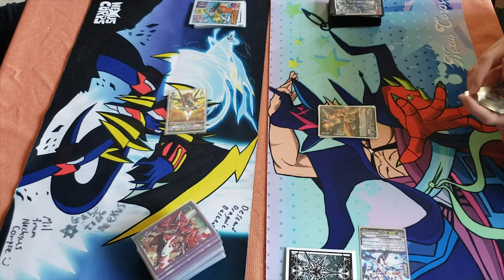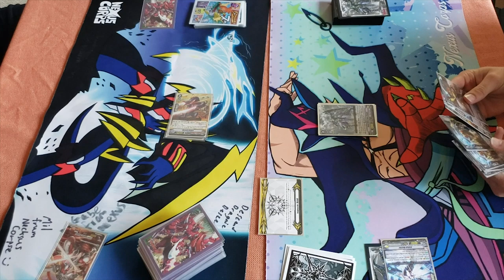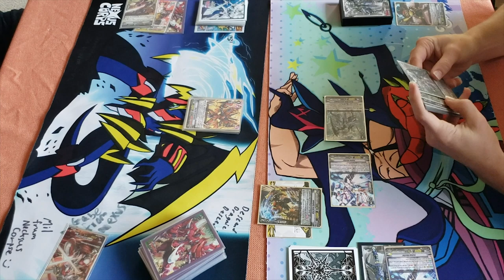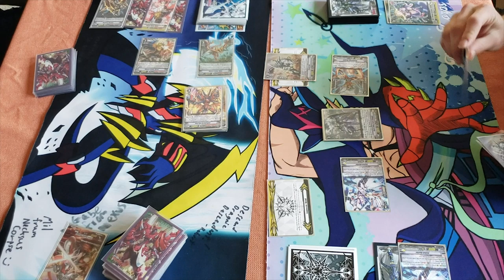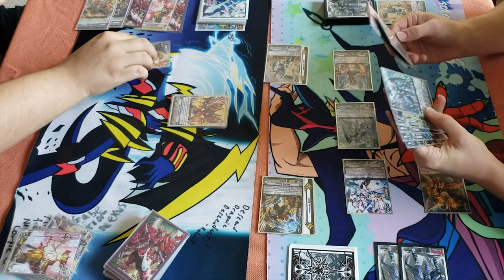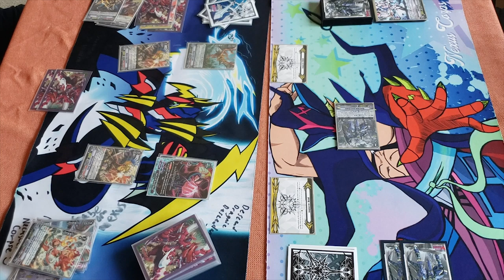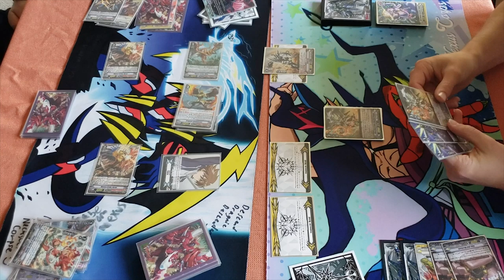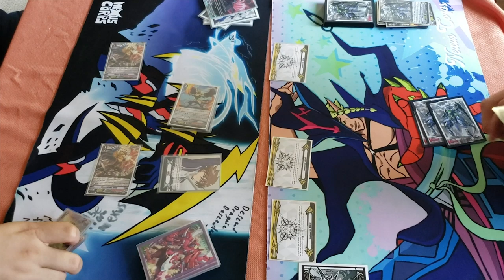Kagero Vs. Nova Grappler GAME 3! | Standard | Cardfight!! Vanguard (V Series)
Game 3 of Jose using Kagero Vs. Miles using Nova Grappler